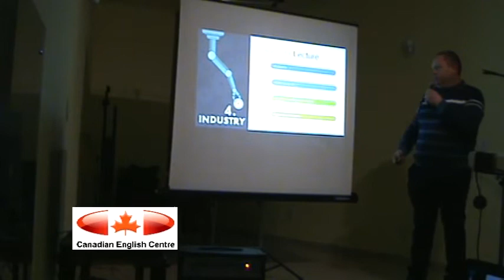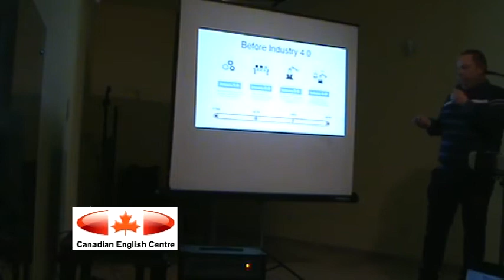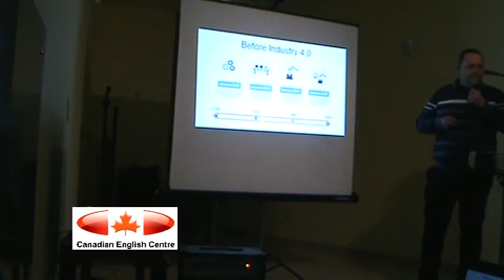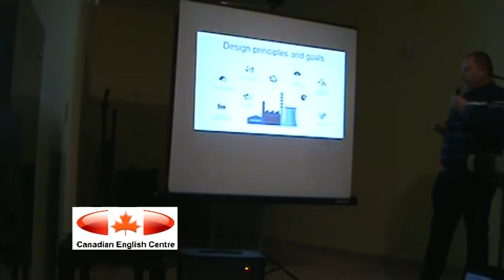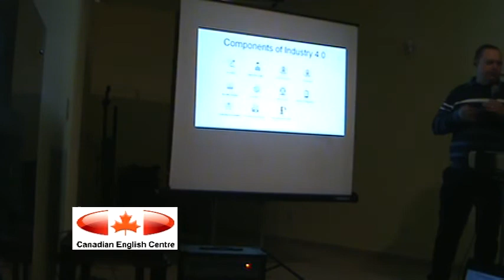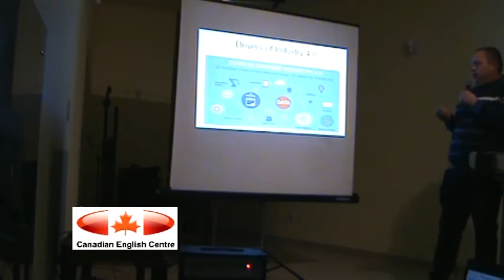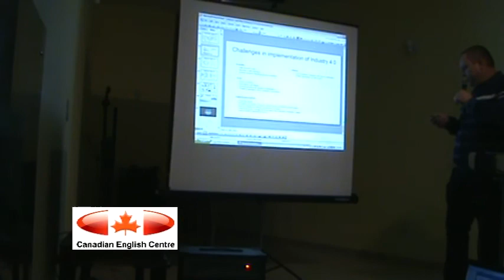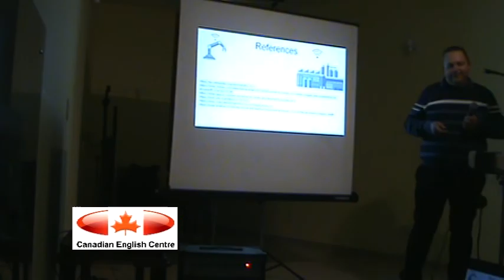Lecture Industry 4.0 and Automation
It´s my first lecture in English about Industry 4.0